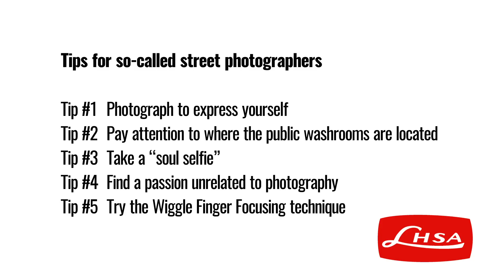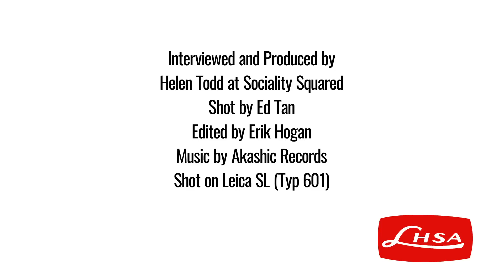5 Tips for So-Called Street Photographers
Leica Society International proudly presents our “How To” video series with grEGORy Simpson. In this series, we sit down with experts in Leica Camera buying, collecting, shooting, editing, and more! We ask them to share their best tips and tricks. Watch and learn how to elevate your photography and take it to the next level.

grEGORy Simpson, a photographer, composer, and essayist, is based out of Vancouver, Canada. For the past eight years, he has written the ULTRAsomething blog. Here he sits down and shares his top five tips for so-called street photographers, which includes the wiggle finger focusing technique!

THE LEICA SOCIETY
Leica Society International is a nonprofit organization dedicated to all aspects of Leica Camera, including photography, research, history, documentation, and collecting.

Interviewed & Produced by:
Helen Todd at Sociality Squared
Shot by: Ed Tan
Edited by: Erik Hogan
Shot on: Leica SL (Typ 601)